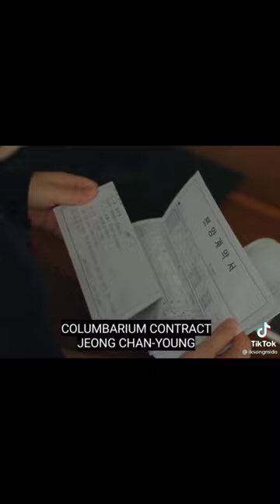TRY NOT TO CRY || KDRAMA (THIRTY NINE) SAD SCENES